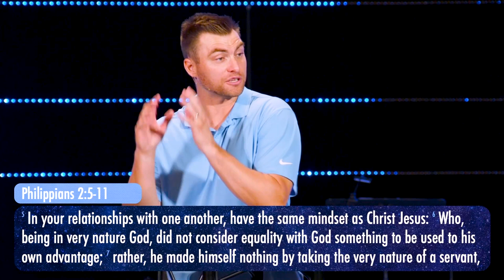How To Be Humble | The Humility of Jesus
True humility is not thinking less of yourself, it's thinking of yourself less.
In this sermon, high school pastor Zach Rutherford teaches us that if we want to know how to put others first, we must look to Jesus.